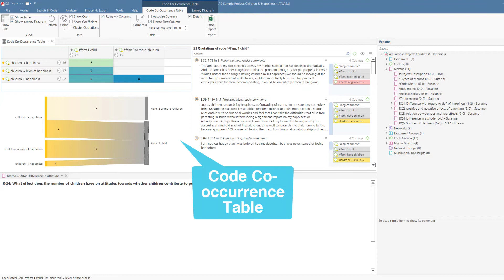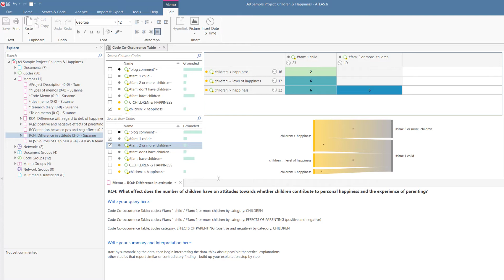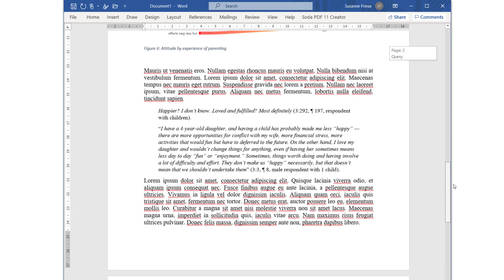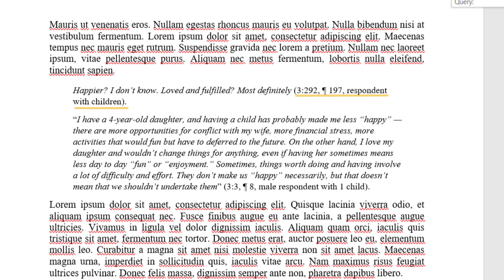Using memos for analysis ATLAS.ti 9 Windows